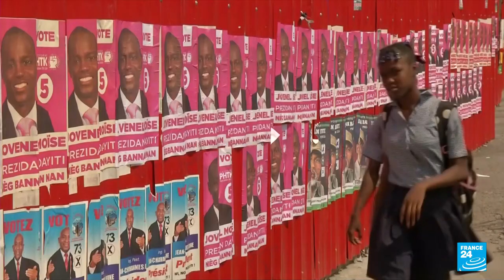Gunmen assassinate Haitian president at his home, hunt launched for killers • FRANCE 24 English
Haitian President Jovenel Moise was shot dead by gunmen with heavy-caliber weapons in his private residence overnight on Wednesday, sparking an international outcry amid fears of a descent into chaos in the impoverished Caribbean nation.